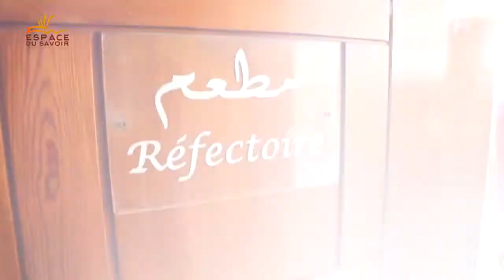ESPACE DU SAVOIR Tanger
A proximité du Golf, l’ESPACE DU SAVOIR, filiale du Groupe Scolaire Moulay Abdelaziz est doté d'un cadre agréable dans un quartier résidentiel de premier choix à côté du parc JOJOLAND, (Boubana, route de Rahrah). Il propose un système éducatif trilingue qui garantit une formation efficace et équilibrée de la maternelle au lycée en passant par le primaire et le collège.
L’ESPACE DU SAVOIR se distingue par son ouverture, ses innovations pédagogiques ainsi que par ses activités éducatives variées permettant à chaque enfant d’apprendre différemment.
Choisir L’ESPACE DU SAVOIR, c’est opter pour :
-30 ans d’histoire et d’expertise en éducation ;
-Un enseignement de qualité ;
-Une infrastructure inégalée ;
-Des innovations pédagogiques ;
-Une école digitalisée et plus encore!
Nous serons heureux de vous faire découvrir notre établissement et nous vous invitons à visiter régulièrement nos pages sur Facebook et Instagram: ESPACE DU SAVOIR TANGER